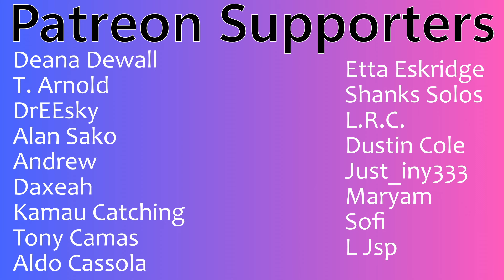Yuuri "Dry Flower" (The F1RST Take Video) | Couples Reaction!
Buymeacoffee.com/PsiBella

Timestamps**
Hit the Like!(0:00)
Reaction(0:56)
Review(8:20)